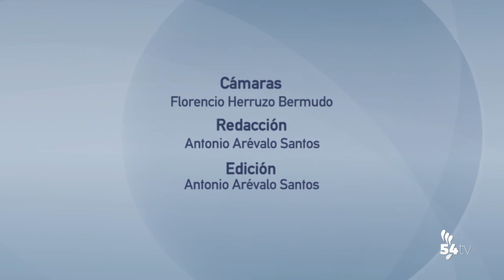INFORMATIVOS 15 ABRIL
Hoy, en titulares:
o Esta noche se celebrará el Pleno para la cesión de la Salchi
o El Ayuntamiento realiza una campaña de concienciación sobre el absentismo
o El Centro Agropecuario Provincial entrega 40.000 árboles y arbustos a los municipios de la provincia
o Justa victoria del Pozoblanco ante el Antoniano